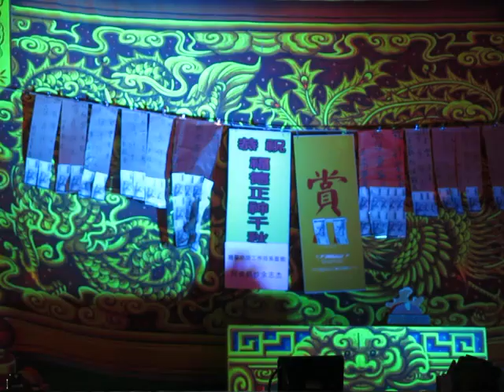108.04.19. 松興戲劇團 清母明父 21 (中廣調)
林興松